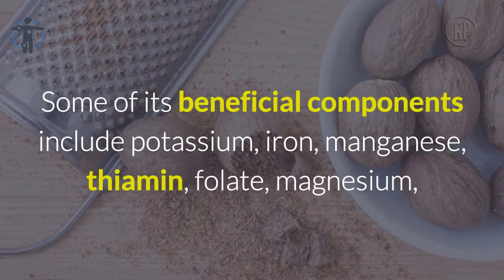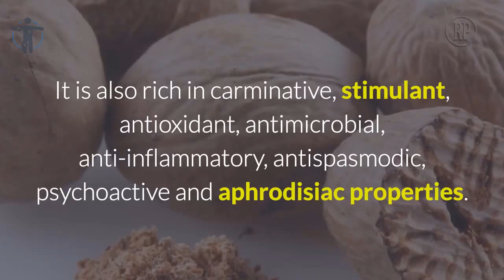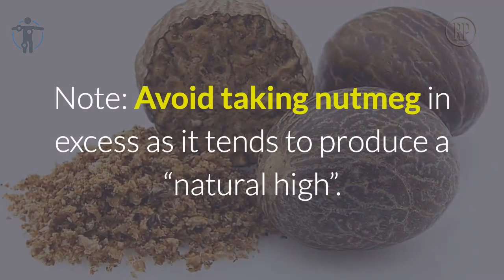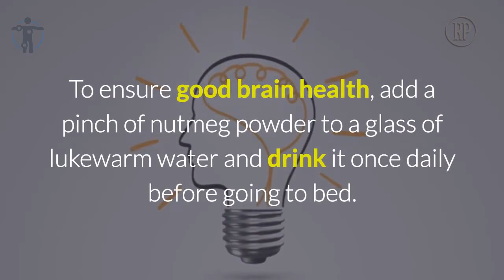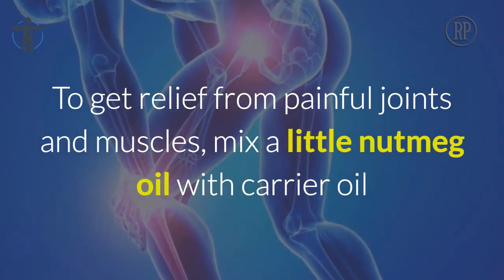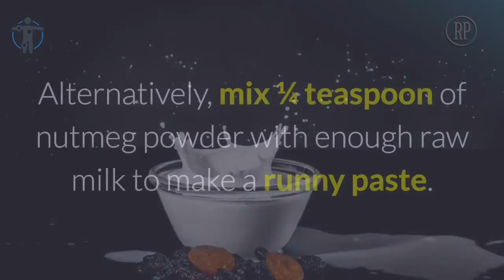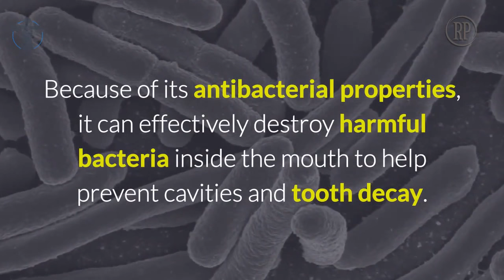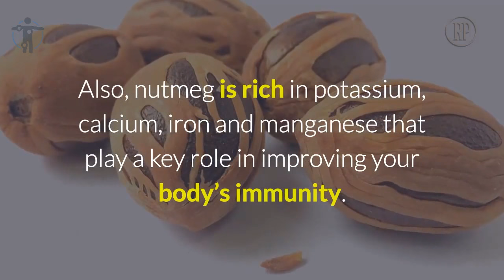Top 8 Health Benefits of Nutmeg | How to use nutmeg to get high | Remedies point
Nutmeg is the seed produced by the Myristica fragrans evergreen tree, widely found in tropical areas of the world. While the seeds may be small in size, their nutritional profile is very impressive and offers an abundance of health as well as beauty benefits.

This delicate, slightly sweet spice is used in cuisines around the world, and you don’t have to use large quantities of it. Just a dusting of nutmeg adds aroma and enhances the taste of food.

It’s available in ground or whole form for cooking and as an essential oil for other purposes.
Some of its beneficial components include potassium, iron, manganese, thiamin, folate, magnesium, copper and vitamins including B1, B6 and others.

It is also rich in carminative, stimulant, antioxidant, antimicrobial, anti-inflammatory, antispasmodic, psychoactive and aphrodisiac properties. All these factors give this aromatic spice a long list of health benefits.

The best part is that it’s incredibly easy to use nutmeg in natural health remedies.
Here are the top 8 health benefits of nutmeg.
1. Fights Depression and Anxiety
2. Boosts Brain Power
3. Fights Insomnia
4. Relieves Joint and Muscle Pain
5. Treats Acne
6. Improves Digestion
7. Prevents Tooth Decay and Cavities
8. Boosts immunity